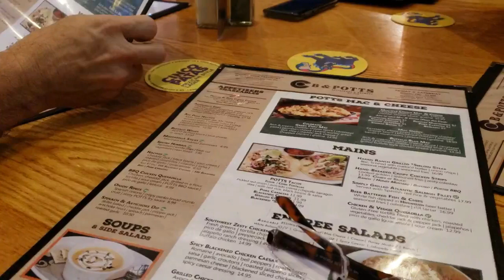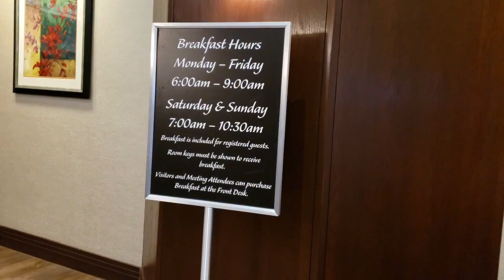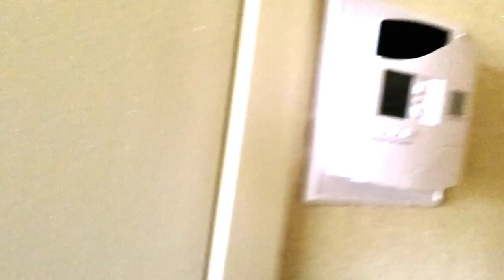DAY IN THE LIFE OF MY EMPTY NEST LIFE | OUR SON MOVED INTO A NEW APARTMENT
We recently spent a couple of days in Denver celebrating our son's 30th birthday and moving him to his new apartment.  We'll share the highlights on today's video, review the Embassy Suites at the Denver Tech Center and share the view as we drive through downtown Denver.

Snail Mail:
Olney Springs, CO  81062 Thank you so much for stopping by my channel today.

Snail Mail:
JZ

The following are links to some products and/or services that I use to make my life easier.  They are affiliate links or refer a friend links so if you decide to make a purchase I am compensated but this video is not sponsored and all opinions are my own: